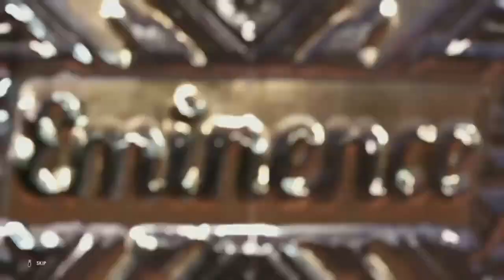Bloody Friday 2022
Holloween Edition iPPV! Every Match has some sort of stipulation that will be revealed during Entrances!